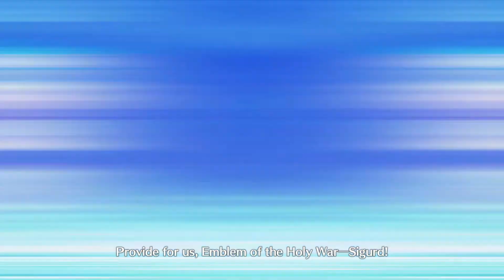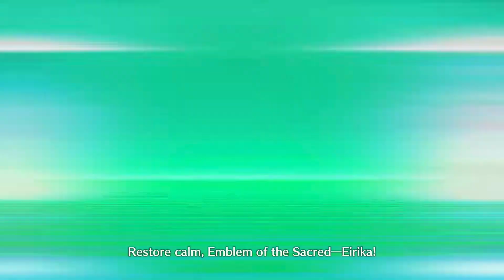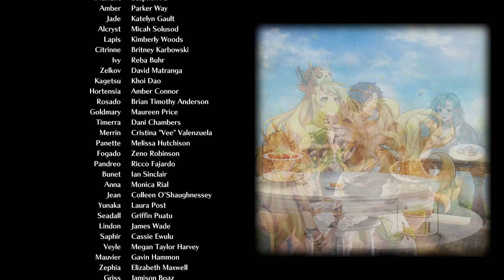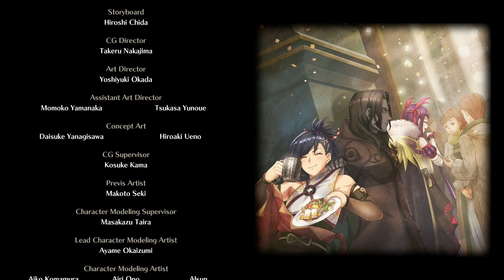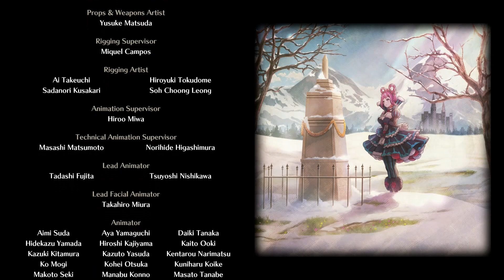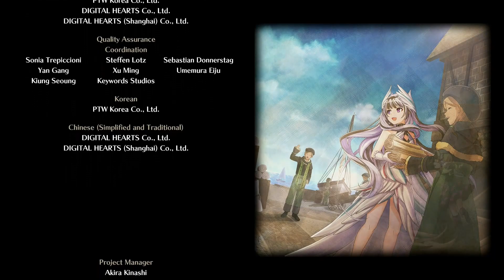Fire Emblem Engage - Episode 58 - Finale